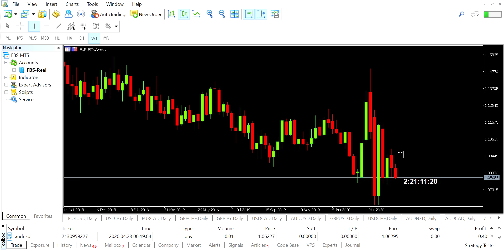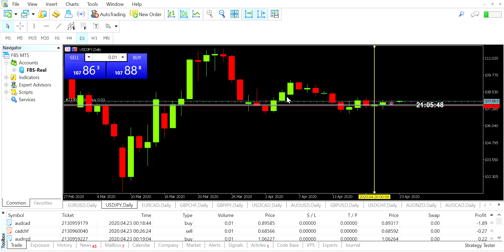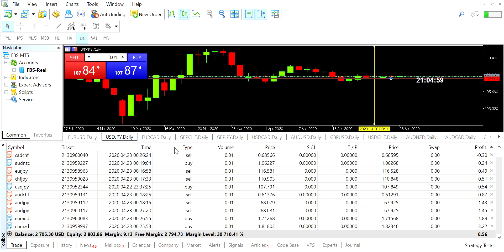TUTORIAL PRICE ACTION STRATEGY SNR TF WEEKLY 2020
Buka TF Weekly pada saat pergantian candle senin pagi jam 4 WIB.
Cari 5 menit harga awal dari candle weekly sebagai acuan entry untuk melakukan trading di timeframe D1.